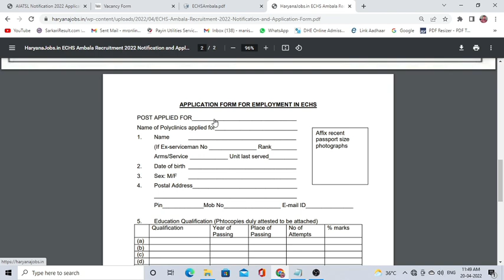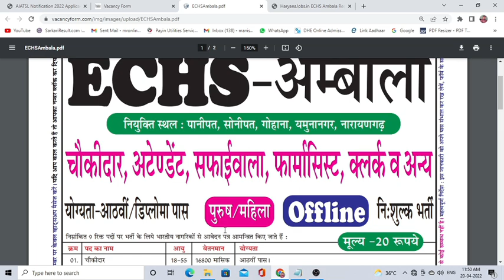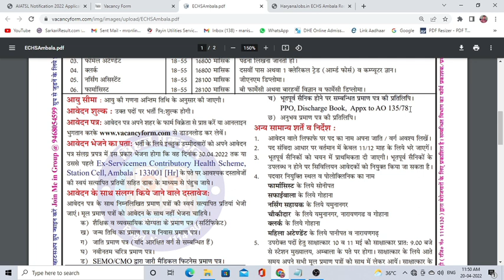ECHS Ambala Cantt Recruitment 2022 | ECHS driver, clerk, chokidar, labattendant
ECHS Chandimandir Recruitment 2022, ECHS Chandimandir चौकीदार, ड्राइवर,सफाईवाला,क्लर्क Vacancy 2022
Haryana ECHS Recruitment for Various Types of Post - अभी अभी आई ताजा खबर - जल्दी देखलो सभी
भूतपूर्व सैनिकों के नई भर्तियां| Ex servicemen jobs| ECHS Latest vacancy
ECHS भूतपूर्व सैनिक Recruitment 2022 | ESM JCO/OR JOB | new job vacancies 2022 | indian army update
ECHS dehradun new job recurement | chokider , driver, clener post offline apply
100% भूतपूर्व सैनिको के लिए भर्ती | ECHS JOB 2022 | ex servicemen jobs 2022 | new job vacancies 2022
ECHS लाभार्थियों के लिए खुशखबरी | ECHS Latest New Policy | Echs Latest Update
newgovtjobalert2022 bank job technical
offline2022 upcoming vacancy recruitment
2022 may aa nay vali sarkari nokri